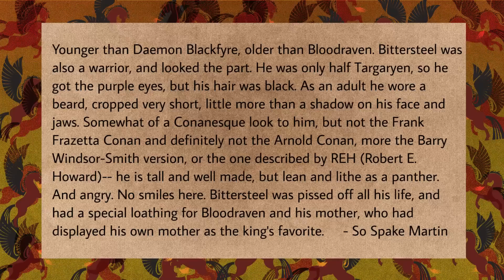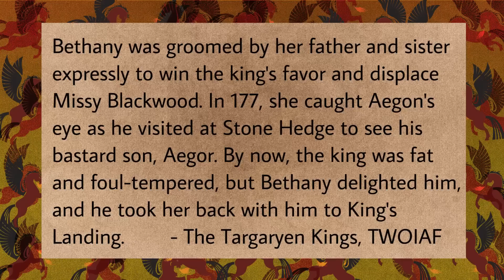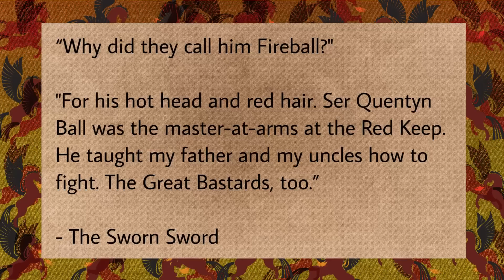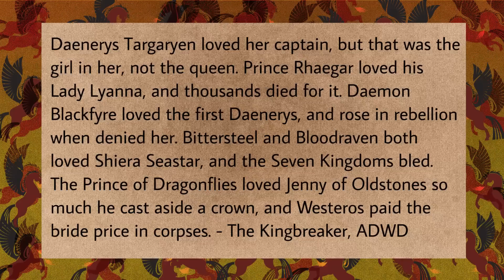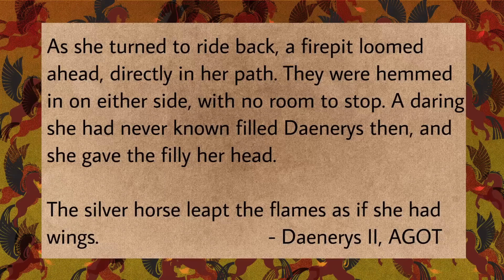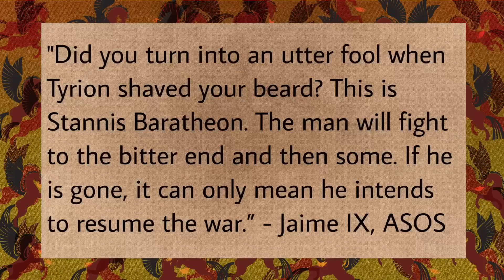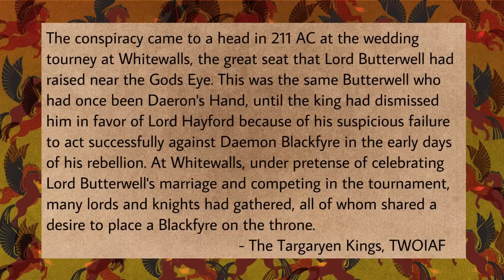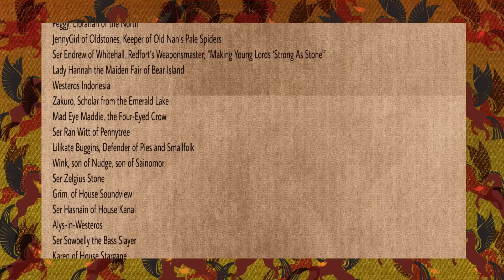Blackfyre Rebellions: Part 5 - Bittersteel